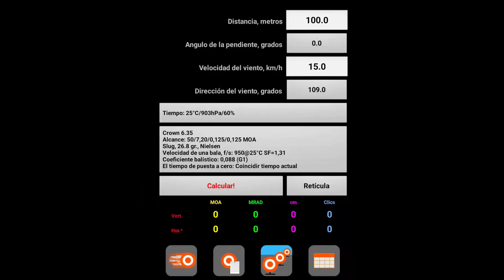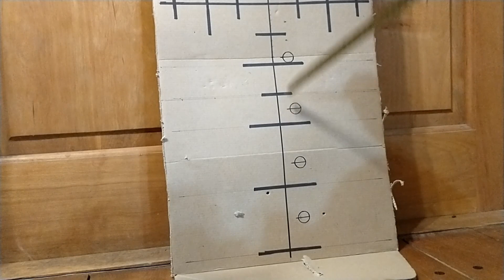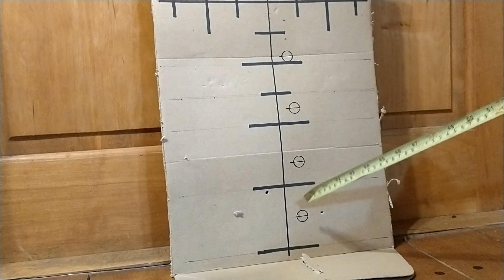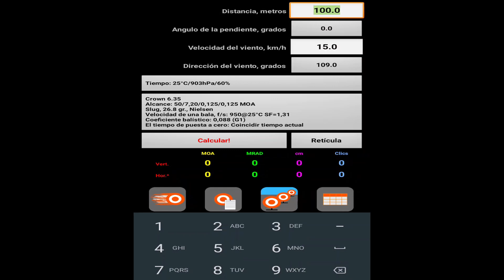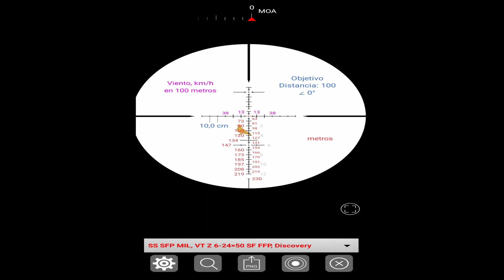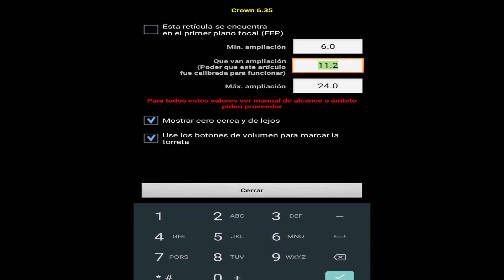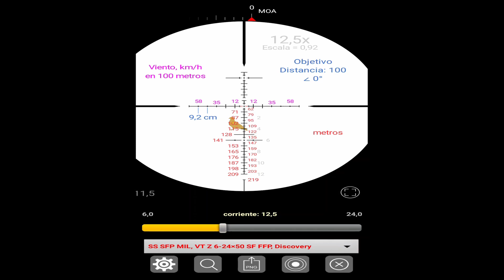Strelok: Corregir Reticulo mal calibrado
En este video les cuento como engañar a strelok para corregir un retículo de una mira primer plano focal que tenga el retículo mal calibrado de fabrica, y no cumpla con la regla del miliradian (a 100 metros un dot son 10 centímetros).
Muy útil si compensamos con nuestro retículo, y sobre todo a largas distancias.